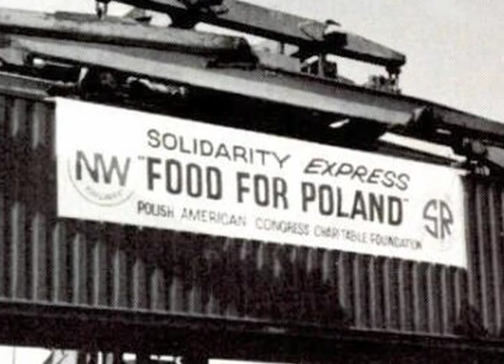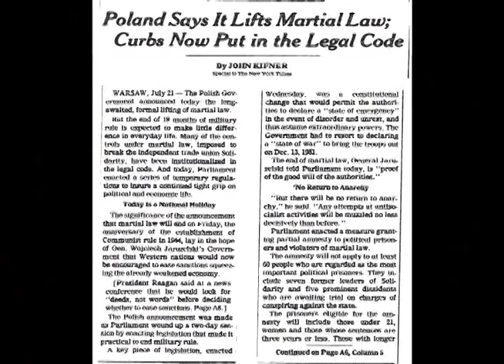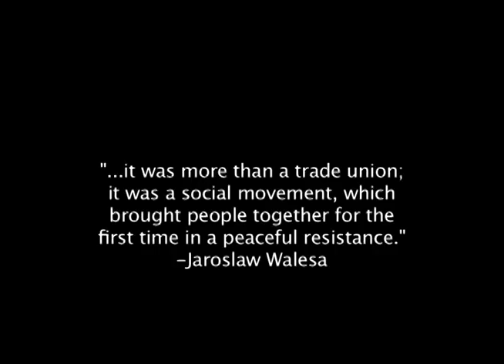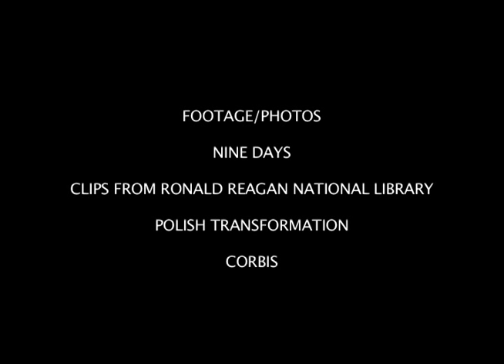Poland's Perfect Storm: The Solidarity Revolution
This documentary about the Polish Solidarity movement was created for the National History Day competition and won third place for senior group documentaries in 2012. The theme was "Revolution, Reaction, and Reform".